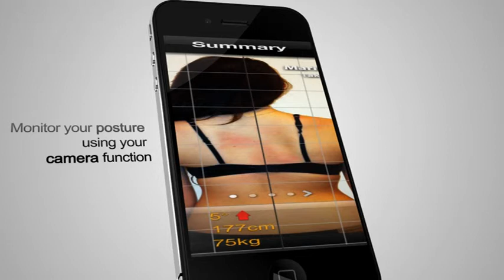ScolioTrack Features - Monitor your Scolisosis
ScolioTrack is a safe and innovative way to track one's scoliosis condition in the comfort of their own homes, just as a doctor would in a clinic.
The device allows the user to track the progress of the abnormal spinal curves that occur in scoliosis. With the touch of an iPhone the user is easily able to track their month to month progression with a graph or visually using their iPhone camera.
This easy-to-use program is suitable for scoliosis sufferers of all ages and does not need any medical training. Its high degree of accuracy makes this application suitable for professionals such as medical doctors, chiropractors or physiotherapist and simple enough for personal use at home.